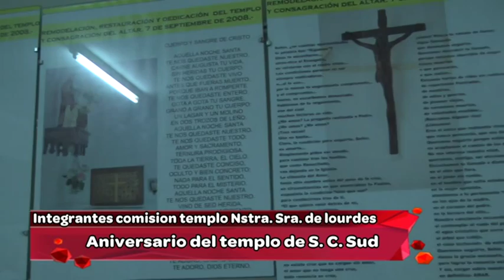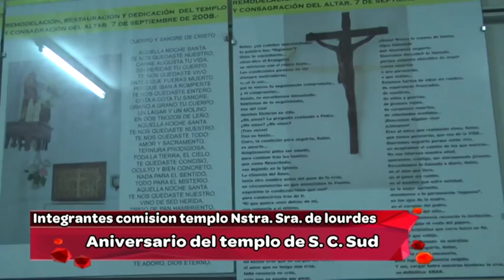ANIVERSARIO TEMPLO SAN CARLOS SUD